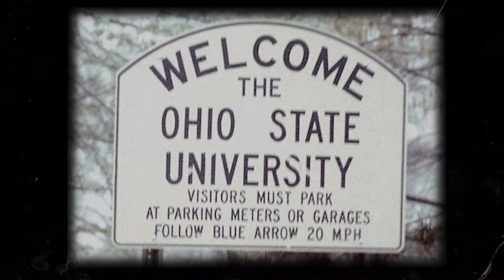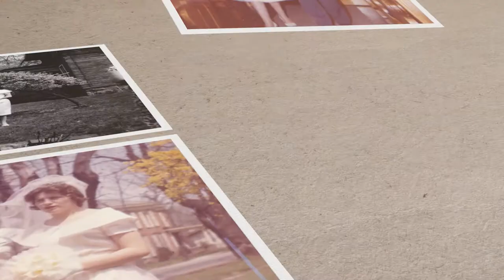Mary Haddad: A Life of Love | Legacy Film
Mary Haddad is a woman who set out to see the world and to be known. What followed is a life of challenges, hardships, miracles, and faith. Her story is powerful and one that will be remembered for years to come.

This is the abridged version of his story that she has allowed us to share.

Legacy Films is an opportunity to capture some of the most important stories so they can be kept for generations to come. Whether a favorite memory or someone's entire tale, Legacy Films are a way to make sure those memories aren't lost and can be enjoyed for years and years. We'd love to capture their story.

A very special thanks to the Ohio State University Archives for the Images and Documents used.

The video was created by Talking Dog Film. If you'd like to find out more or how to create your own story, please check out